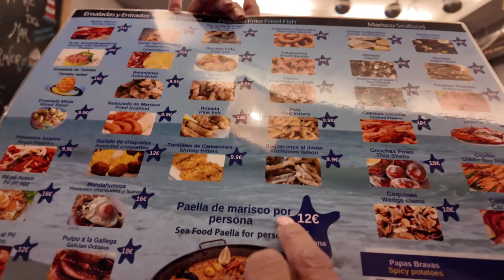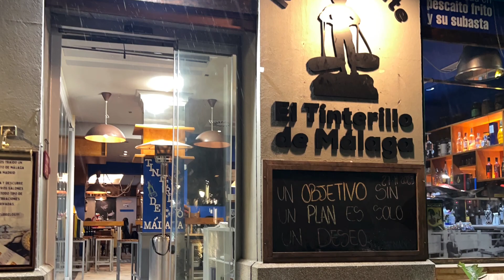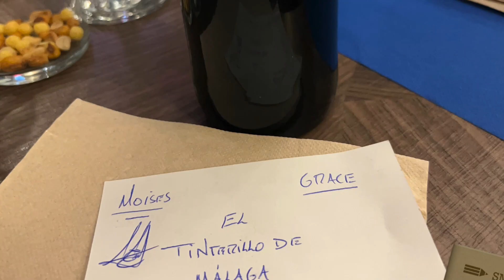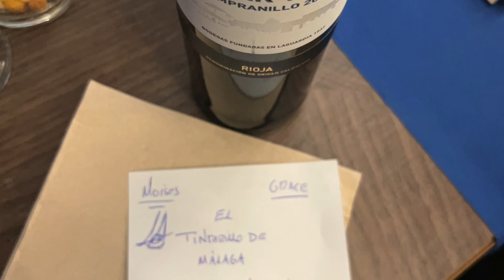El Tinterillo de Málaga, Madrid